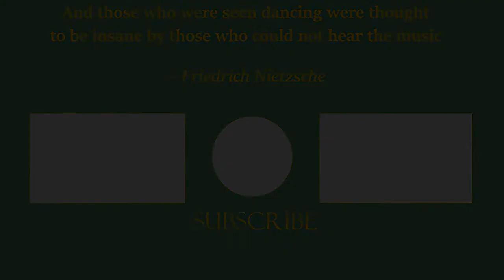The Fairie-Round - Anthony Holborne (16th c. Renaissance) [Recorder, Violins, Cello]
This enchanted little galliard was written by the English Renaissance composer, Anthony Holborne. It has also been my favourite recording to make, so far.

It was originally published in 1599 as the 63rd piece in Holborne's "Pavans, Galliards, Almains and other Short Aeirs".

The rhythmic variety in this piece is incredible as it is teeming with both vertical and horizontal hemiolas.
This makes it exceptionally fun to play.

David Munrow's recording of the Fairie-Round was also included on the Voyager Golden Record which is now around 20,000,000,000 km away from Earth. I hope the aliens like Renaissance Music.

Instruments:
Recorder (Cantus)
Violin I (Altus, Not shown)
Violin II (Quintus)
Violin III (Tenor)
Cello (Bassus)